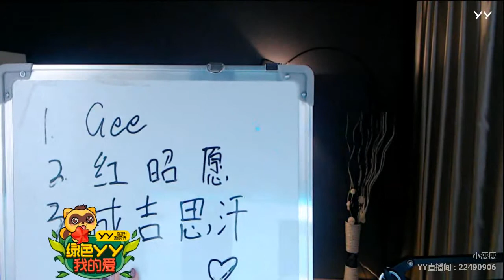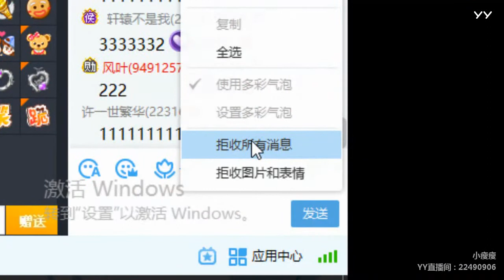YY LIVE 燃舞蹈 小瘦瘦 -《燃舞蹈》（Artists・Sing・Music・Dance・Instrument・Talent Shows・DJ・KPOP・Remix・LIVE)